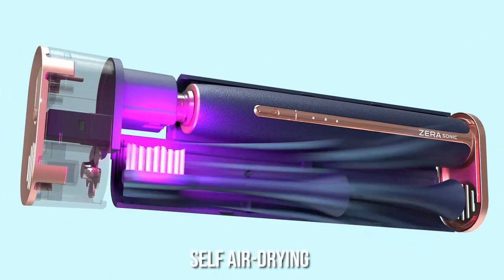Achieve Whiter Teeth Fast with ZERA Sonic | The First 2 Way Auto Caring Toothbrush Kit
ZERA Sonic, a revolutionary sonic toothbrush that takes care of itself after each use! Both the main brush and interdental brush are integrated with sonic vibration, cleaning your teeth effortlessly. The AutoCare case will air dry and clean your brush in under 5 minutes, keeping your toothbrush and interdental brush clean and performing like new and fresh every day.

1st Sonic Interdental Brush | AutoCare Case with UV Light | Self Air-drying | Automatic Charging | 50,000 Brush Strokes/Min | Compact